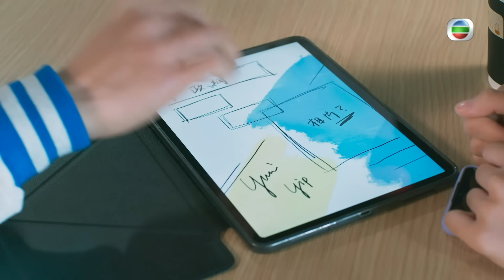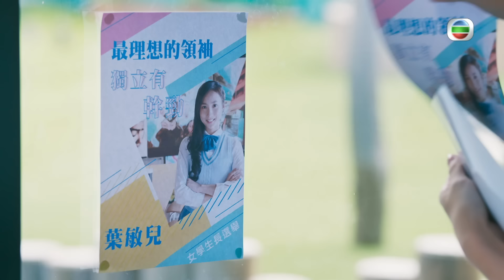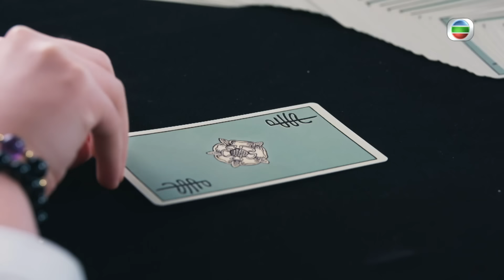青春本我｜第2集精華｜舊關係NDA 新關係惹是非｜聲夢傳奇｜盛舞者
【青春本我】第2集精華  舊關係NDA  新關係惹是非
人與人關係好奇妙，有為公事嘅、有為私事嘅、有啲永遠不變、有啲會話變就變，家人、同學、情侶、同事形形色色，唔想俾人知就要保密，俾得人知又怕會有人不滿，惹嚟是非，甚至變成欺凌。
青春本我｜星期日晚8:30 PM｜翡翠台